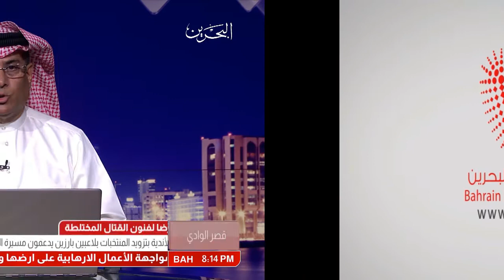البحرين : ‎خالد بن حمد يعلن عن أول بطولة لأقوى رجل بحريني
الوصف

‎خالد بن حمد يعلن عن أول بطولة لأقوى رجل بحريني